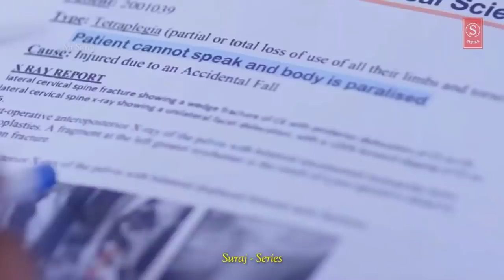Tenu samajh Baitha Si Jindagi Tu